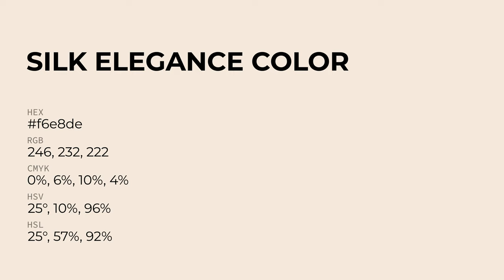Silk Elegance color f6e8de hex Cool Orange color f6e8de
What color is Silk Elegance ? f6e8de hex, Cool Orange color f6e8de

Hex f6e8de Color Code is also known as Silk Elegance color

Hex f6e8de Color code in RGB color code model is created after adding 96.47% red color, 90.98% green color and 87.06% blue color.
Hex f6e8de Color code in CMYK color (process color) code model is generated after subtraction of 0% cyan, 06% magenta, 1% yellow, 04% black.